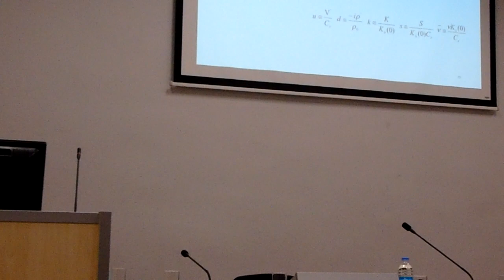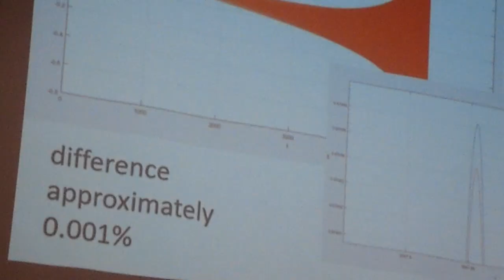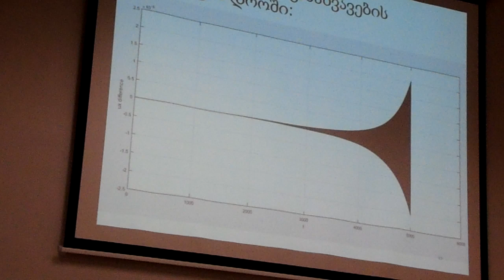დიანა სოხაშვილი - არამოდალური არამდგრადობები ნეპტუნის ტორნადოებში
თავისუფალი უნივერსიტეტის სტუდენტის, დიანა სოხაშვილის, გამოსვლა მომავალ ფიზიკოსთა მეშვიდე ფესტივალზე. დიანამ გაიმარჯვა ნომინაციაში „ყველზე შინაარსიანი ნაშრომი“ და მოიგო მამუკა კაჭკაჭიშვილის სახელობის სპეციალური პრიზი და პრემია. „მომავალ ფიზიკოსთა ფესტივალი" ორგანიზებულია ილიას სახელმწიფო უნივერსიტეტთან არსებული თეორიული ფიზიკის ინსტიტუტის წარმომადგენელთა ძალისხმევით. ფესტივალი ყოველწლიურია. პირველად იგი ჩატარდა 2013 წელს.